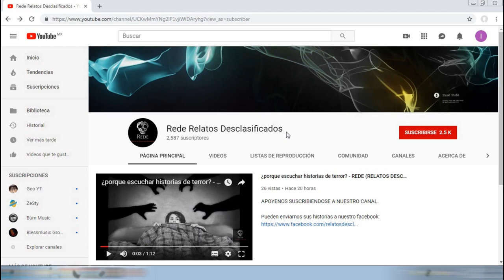PAPÁ POSEÍDO - REDE (RELATOS DESCLASIFICADOS)